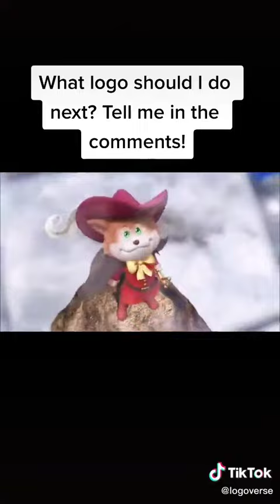15 de agosto de 2021